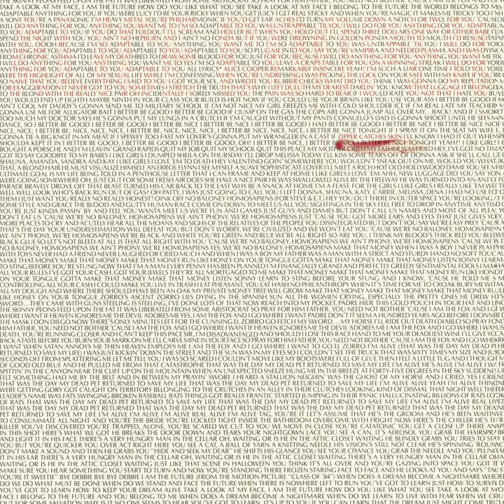Adaptable (Anything for You)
Adaptable (Anything for You) · Alice Cooper

Zipper Catches Skin

Producer: Alice Cooper
Synthesizer: Alice Cooper
Vocals: Alice Cooper
Guitar: Billy Steele
Unknown: Brian "Renfield" Nelson
Percussion: Craig Krampf
Unknown: Dee Robb
Audio  Recording  Engineer: Dee Robb
Synthesizer: Duane Hitchings
Bass  Guitar: Erik Scott
Producer: Erik Scott
Vocals: Flo & Eddie
Unknown: Frank Deluna
Vocals: Frannie Golde
Drums, Percussion: Jan Uvena
Vocals: Joanne Harris
Unknown: Joe Robb
Guitar: John Nitzinger
Guitar: Mike Pinera
Featured  Vocals: Patty Donahue
Unknown: Paul Ray
Guitar: Richard Wagner
Writer: Alice Cooper
Writer: B. Steele
Writer: Erik Scott